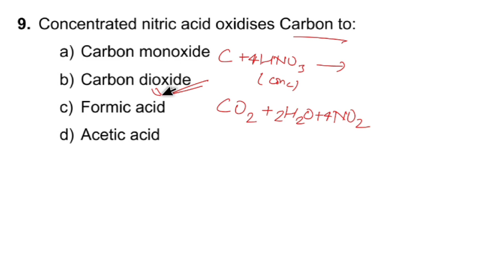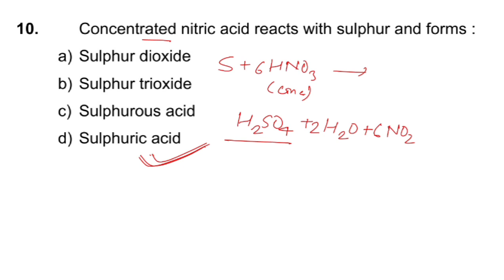Class 10 Chemistry | Study of compounds : Nitric Acid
ICSE Chemistry Class 10